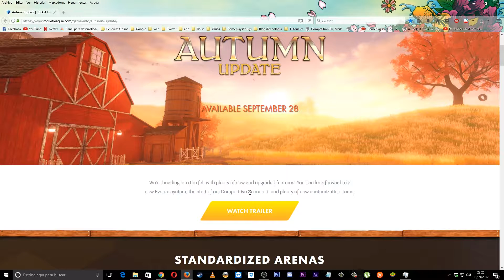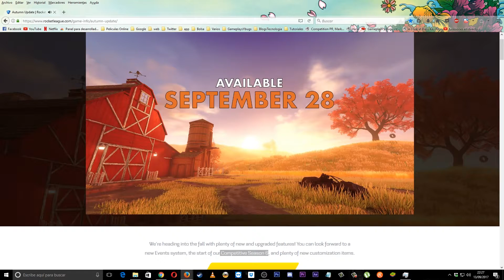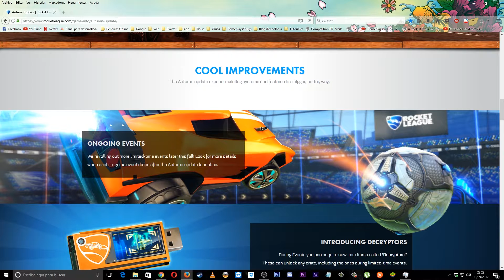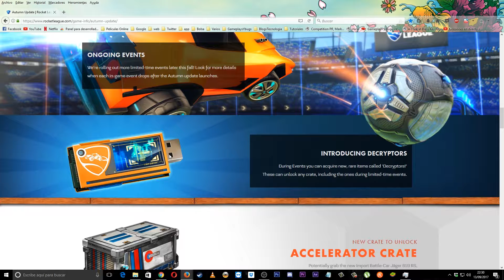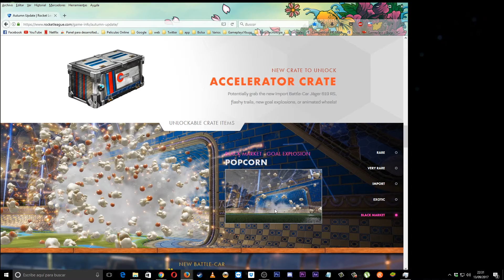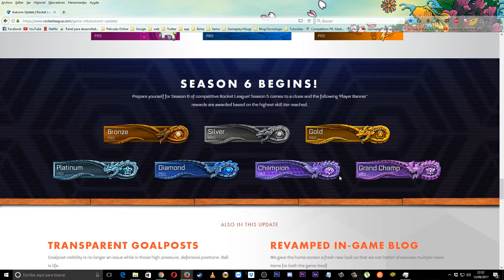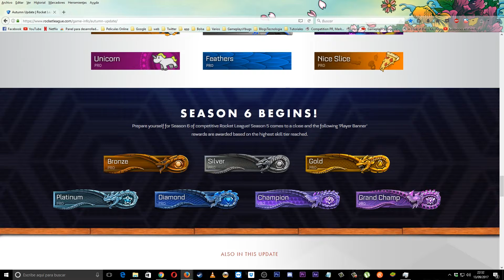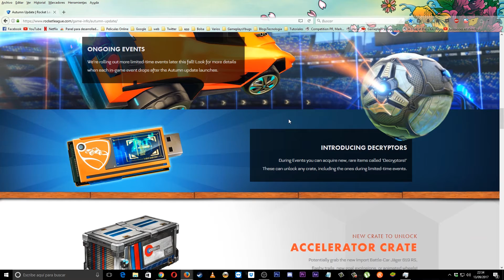Rocket League | Temporada 6 | Actualizacion Otoño 2017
Novedades en Rocket League Temporada de Otoño

★Mi Set-up★
Procesador: i7 7700
Discos Duros: Samsung SSD 850 EVO - 250 GB + Samsung 2TB / 6Gbps
RAM: 16 GB DDR4 Corsair Vengeance LPX / 3200Mhz
Placa Base: MSI Z270 Gaming +
Fuente: Urano VX 750 W
Refrigeracion Líquida: Corsair Hydro Series H45
Tarjeta Grafica: MSI GeForce GTX 1080 Gaming X+ 8GB GDDR5X